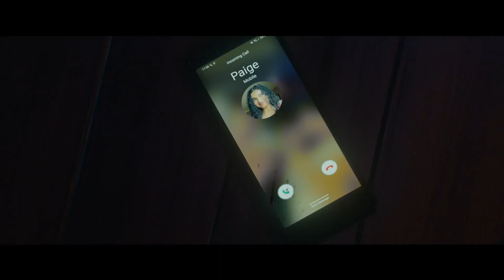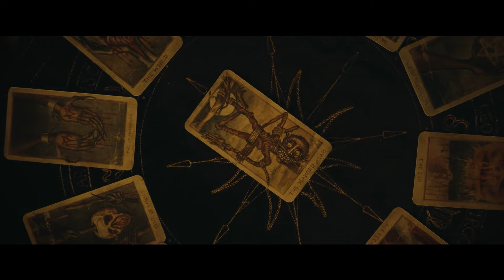O TARÔ DA MORTE | Trailer DUBLADO Oficial | SONY PICTURES BRASIL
SINOPSE: Quando um grupo de amigos irresponsavelmente viola a regra sagrada da leitura de tarô, a de nunca usar o deque de outra pessoa, eles libertam um mal inominável que estava preso nas cartas. Um por um, eles encaram seu destino e acabam em uma corrida contra a morte para escapar do futuro previsto para eles nas cartas.

ELENCO PRINCIPAL: Harriet Slater, Adain Bradley, Avantika, Jacob Batalon, Alana Boden, Humberly Gonzalez, Wolfgang Novogratz, Larsen Thompson, Olwen Fouéré